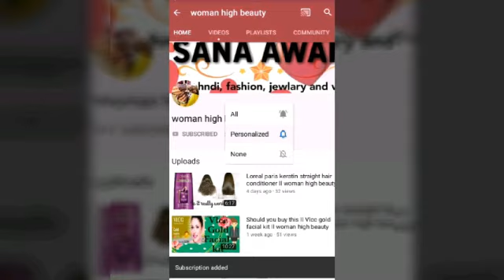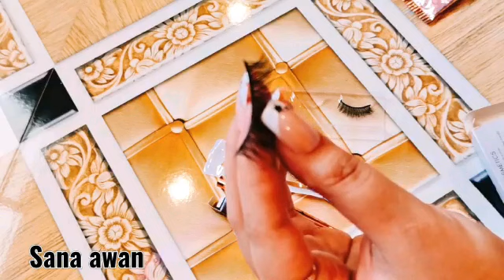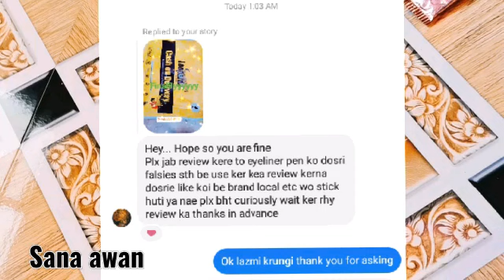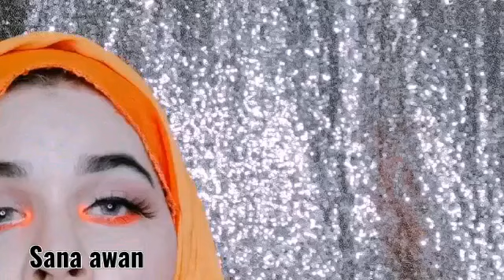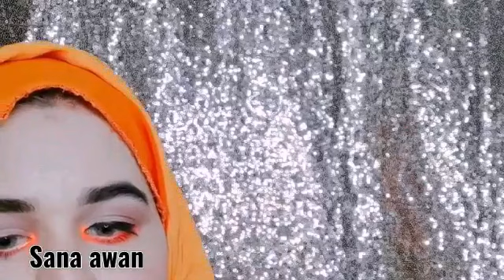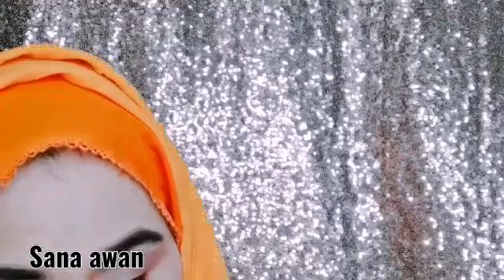Glue k bgair lashes laga sakty hain???? | woman high beauty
Hey guys asalmualikum I am sana awan ana today i am going to share a video on your demand. Could you apply lashes without glue??? So i will tell you the answer.

My all reviews are based on honesty

So watch this video till end and give it a huge thumbs up.

womanhighbeauty

Love you